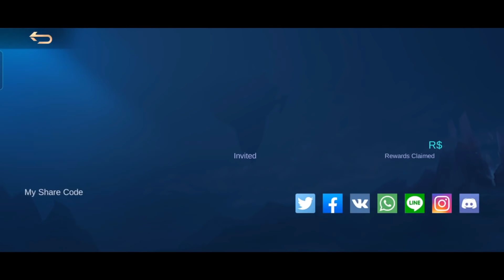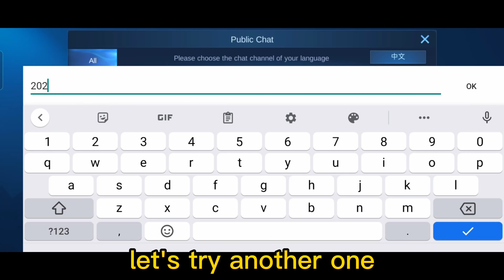FREE EPIC SKIN? 515 PARTY BOX WATCH THIS FIRST BEFORE GET YOUR FIRST DRAW MLBB manTEL Gaming✓